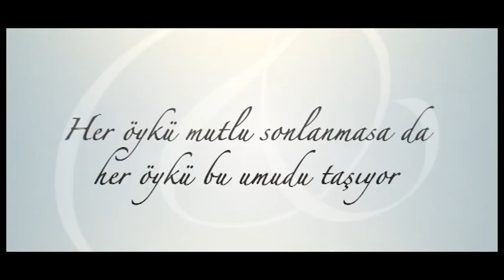Anne Olmak İstiyorum Yakında Kanal 7'de..